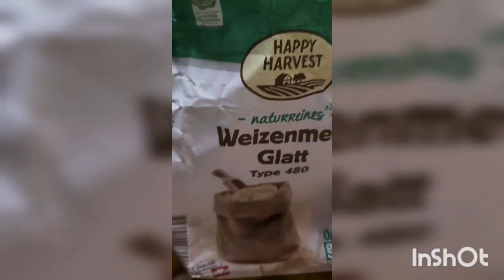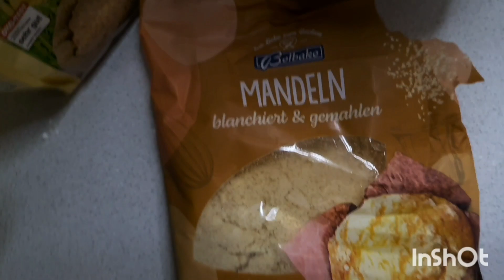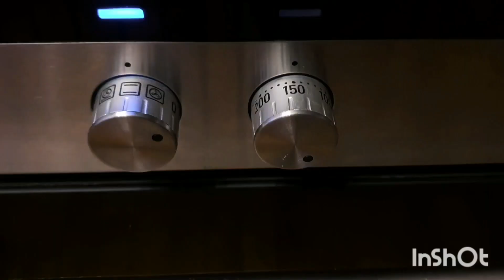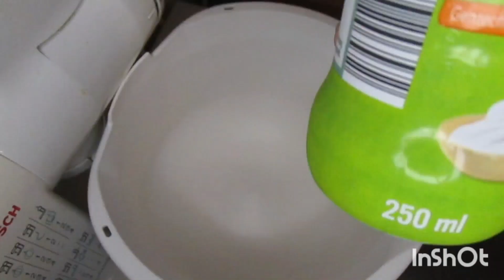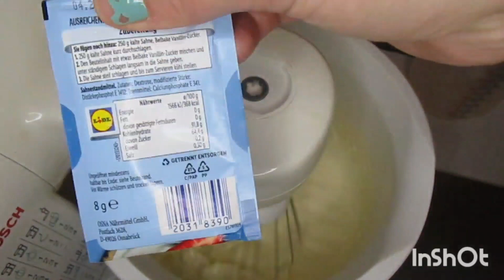RAFFAELLO TORTE 🎂 | RAFFAELLO CAKE | TORTUL RAFFAELLO 🎂🍰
Music from Uppbeat (free for Creators!)